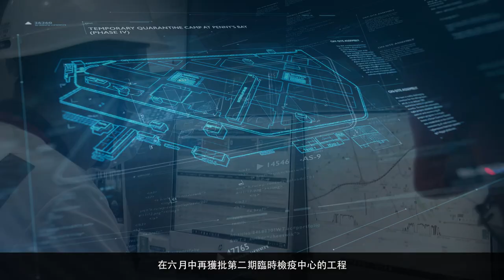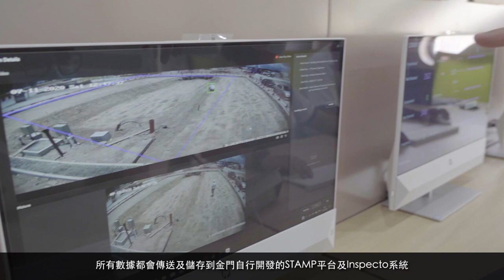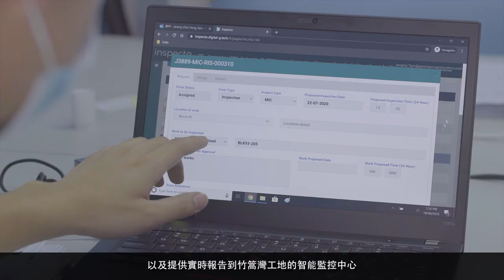5G 智能控制中心 – 竹篙灣臨時檢疫中心(第二期)